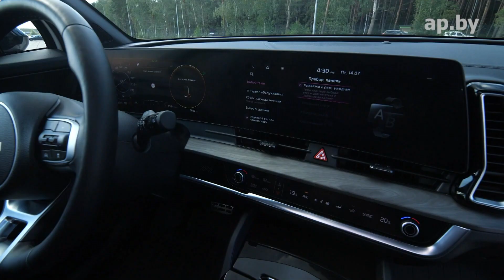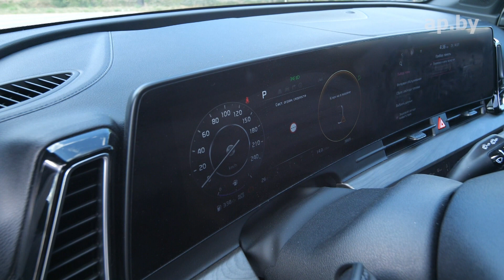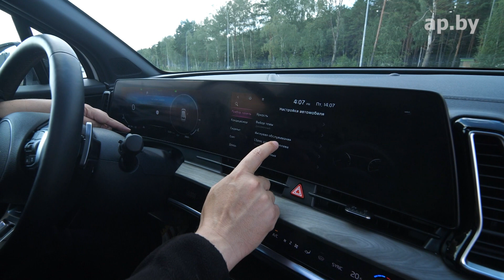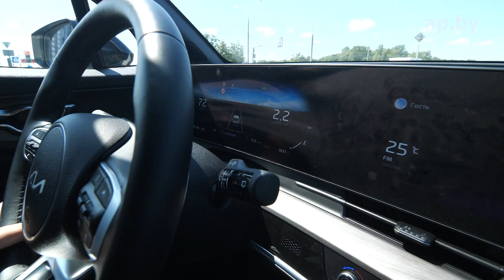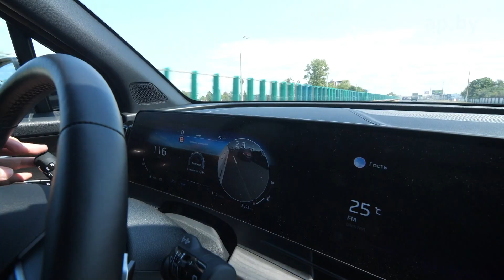Брать или нет? Новый Kia Sportage 5 поколения тест-драйв и подробный обзор 2.5 АКП AWD X-line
Новое поколение Kia Sportage тест драйв Автопанорама. Оценим дизайн, комфорт водителя и пассажиров, размер багажника, реальный расход топлива.
В своё время дизайнер Киа Питер Шрайер сказал, что Kia Sportage - кроссовер, который продаёт себя сам. Как вам новое поколение Киа Спортейдж?
Тест-пилот КомандаАвтопанорам Павел Кореневский проводит тест драйв Kia Sportage 5 поколения максимальная комплектация X-Line 2.5 AT AWD
1:30 технические характеристики
2:40 дизайн
9:30 интерьер и место водителя
25:40 что под капотом? Варианты двигатель - коробка передач - привод
27:45 как подготовлен Kia Sportage к нашим условиям эксплуатации?
32:28 замер ЛКП - оцинковка есть или нет?
34:55 тест-драйв в городе, на трассе шасси и подвеса, реальных расход топлива
45:45 тест-драйв на грунтовке
50:18 цена обслуживания - первое ТО и самое дорогое
52:33 второй ряд Kia Sportage комфорт пссажиров
55:35 багажник от 586 л и трансформация салона
1:01:25 цена и комплектfции
Цена Kia Sportage 2.0 MPI бензин 150 л.с. 2WD 6АКП 125.900 BYN ...
1:02:24 конкуренты Kia Sportage
1:05:20 плюсы и минусы
Ждём отзывы реальных владельцев Kia Sportage 5 поколения в комментариях под видео. Какие на ваш взгляд плюсы и минусы кроссовера? С какими проблемами эксплуатации сталкиваетесь вы?

2023 Kia Sportage review test drive цена купить Минск Беларусь

Конкуренты Kia Sportage - что есть в наличии сегодня у дилеров - обзоры и тест-драйвы Автопанорама:

Автопанорама проект с большой историей. Впервые мы вышли в эфир в 2001 году. За плечами наших тест-пилотов тысячи обзоров и тест-драйвов новых авто, специальные репортажи, прямые эфиры, эксклюзивные интервью! Сегодня все тест-драйвы и обзоры мы делаем в Full HD и 4K в формате AUTOPANORAMA DIGITAL. Наш информационный портал ap.by, паблики в FB, VK, Insta, Ok, Twitter, каналы в Youtube, TG и Viber – более 150.000 человек ежедневная активная аудитория.
Присоединяйтесь!

Команда Автопанорама сегодня это:
- проект автомобильное реалити-шоу АВТО//ПОДБОР Автоподбор Беларусь выбор нового авто - цена, комплектация, выбор двигателя и коробка передач, авто для тебя на каждый день